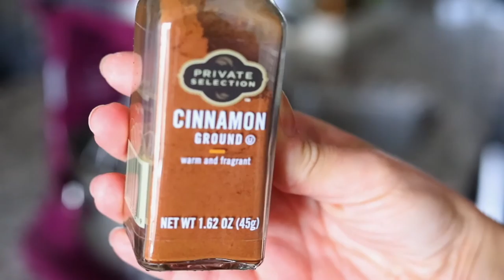TikTok's Whipped Coffee Recipe with a Kick | Running in Heels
Kasey, a top Dallas vlogger and blogger from Running in Heels, shares her step by step recipe for the infamous TikTok whipped coffee. Be sure to click on "SHOW MORE" below for all the info!!

The Whipped Coffee recipe taking over your social media feeds, with something extra!

2 tbsp Instant Coffee
2 tbsp Sugar
2 tbsp Hot Water
1/8-1/4 tsp Cinnamon
1/2 Cup of Ice
1/2 Cup of Milk

Kitchen Aid Mixer
Metal Straw